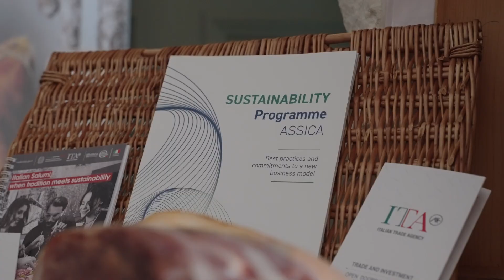Italian Trade Agency Promo